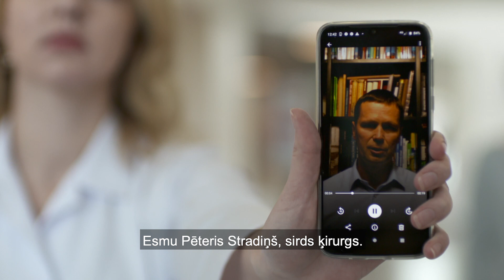Latvijas mediķi emocionālā uzrunā lūdz palikt mājās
Ar emocionālu vēstījumu pie katra Latvijas iedzīvotāja vēršas Paula Stradiņa Klīniskās universitātes slimnīcas ārsti un atbalsta personāls, aicinot cilvēkus apzināties COVID19 apdraudējuma nopietnību un palikt mājās.

Video: Paula Stradiņa Klīniskā universitātes slimnīca